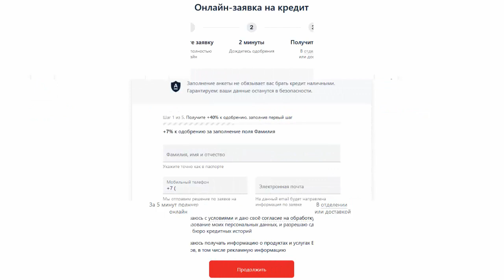Альфа Банк - Кредит наличными! Оформить и взять кредит наличными в Альфа Банке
- Ставка от 4% на весь срок
- До 7,5 млн ₽ сумма кредита
- От 1 до 5 лет срок кредита
- Доставка кредита на бесплатную дебетовую карту